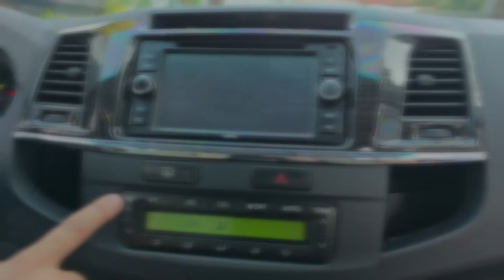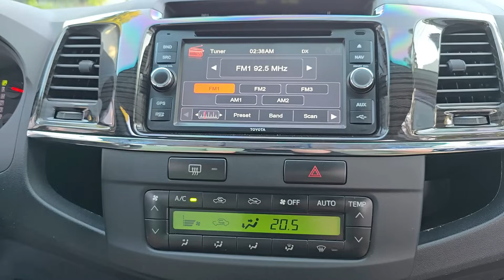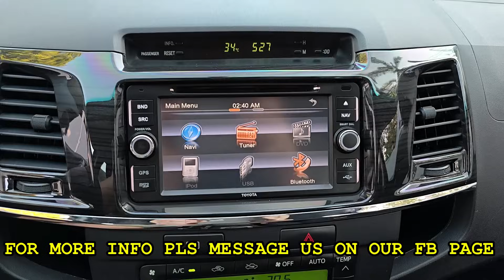BILIHAN NG PINAKAMURANG TOYOTA FORTUNER, MITSUBISHI ADVENTURE UP TO 50% OFF | REPO CARS 2024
PINAKAMURANG HATAK NG BANKO SALE UP TO 50% OF COMPARED TO BRAND NEW (PICK-UP, SUV, VAN, H100, SEDAN) MURANG REPOSSESSED CARS | CHEAPEST REPO CARS IN THE MARKET FEBRUARY 2024 OWNER DIESEL TYPE

BILIHAN NG PINAKAMURANG REPOSSESSED CARS UP TO 50% OFF (PICK-UP, SUV, VAN)| CHEAPEST REPO CARS  MARCH 2024